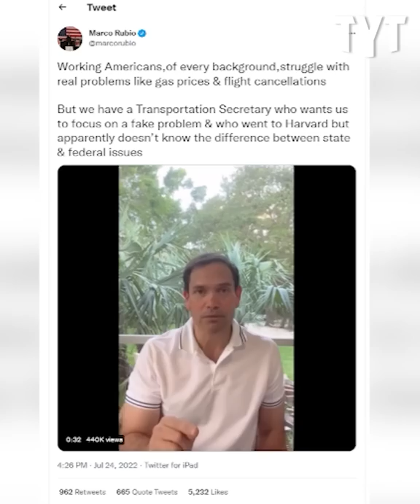Pete Buttigieg Shows Marco Rubio How To Do His Job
Sen. Marco Rubio (R - FL) and President Biden's Secretary of Transportation, Pete Buttigieg, traded punches following the Florida senator calling legislation to protect marriage equality a “waste of time.” David Shuster breaks it down on Rebel HQ.